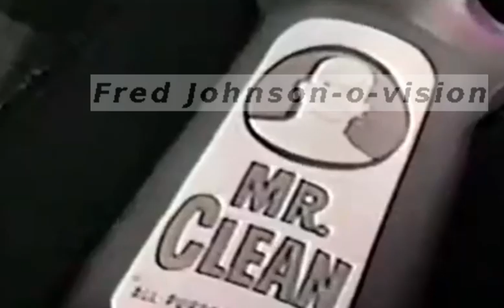Fall housekeeping Solutions for your home.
Old school solutions to modern day problems for all kinds of cleaning
Making it SPic and Span with Mr Clean